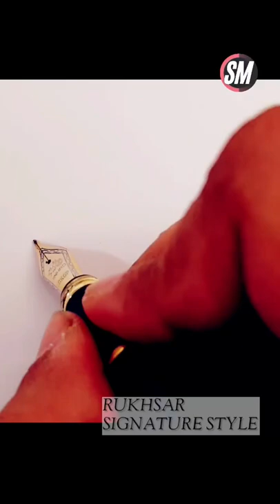Billionaire Signature Style | PART 42 | Signature Style of my name - Rukhsar Signature Style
How to draw Signature like a Billionaire